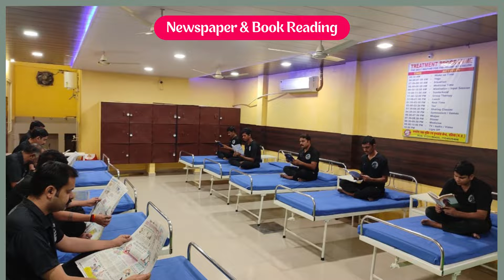Nasha Mukti Kendra Shivpuri, Best Nasha Mukti Kendra in Shivpuri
NASHA MUKTI KENDRA Shivpuri is one of the leading anti-drug treatment center in Shivpuri. Samarpan Nasha Mukti Shivpuri is one of the best rehab centers in India. To transform the life and values of not just our client but also his family and society as a whole and for every person to dawn upon the realization that life can be lived, and be celebrated even without the use of any substance.